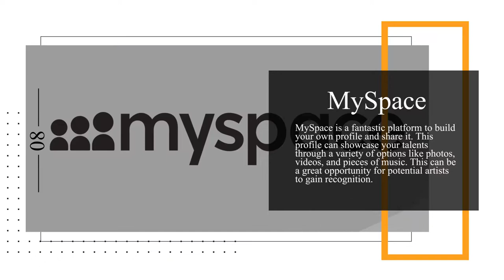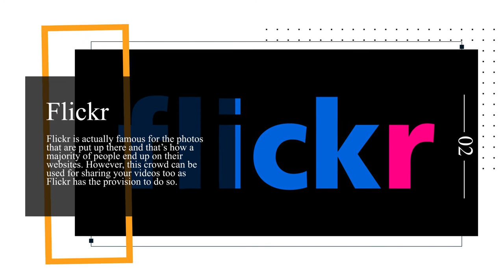Top 10 Websites for Uploading Free Videos | Video Sharing Websites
Here is a list of top 10 most famous websites for free and easy video sharing.